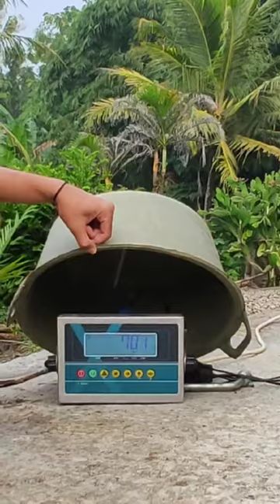info timbangan sapi